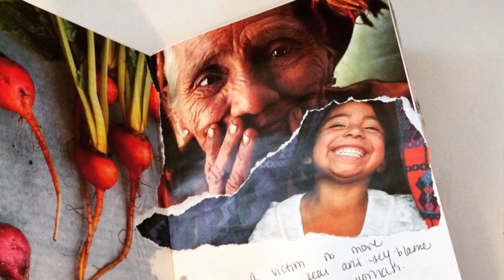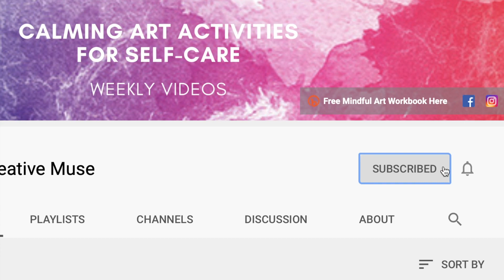Mindful Art Activities | Easy Art Tutorials for Stress Relief w/Cynthia Hauk & Mindful Creative Muse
We share simple and fun Mindful Art Activities to help you relax (with art for stress relief!). To dive in deeper, we also offer Online Mindful Art Workshops, Group Coaching Programs, and Online Mindful Expressive Art and Yoga Teacher Trainings I'm Cynthia Hauk, founder of Mindful Creative Muse, and I'm passionate about sharing calming mindful art activities, online workshops, and teacher trainings. Learn more...

CYNTHIA HAUK'S FAVORITE MINIMALIST ART SUPPLIES:
162 piece Deluxe Art Set
Mixed Media Art Journal
Tombow Watercolor Markers (Bright)
Tombow Watercolor Markers (Pastel)
Pentel Aqua Water Brush

Some of our online Mindful Art Activities and offerings include Mindful Mandalas, Mindful creative drawing, SoulCollage® (and Soul Collage Instructions), Mindful Art Journaling, Expressive Arts exercises, Intuitive drawing, Intuitive painting, Intuitive collage, Contemplative photography, Poetry, EcoArts, SomaSoul®, Mindfulness Meditation, Guided Visualizations, and more.

Thank you for supporting MindfulCreativeMuse.com, so I can continue to provide you with free content each week! Also, Mindful Art Activities are not Expressive Arts Therapy Activities or Art Therapy. You may want to explore Expressive Arts Therapy activities with a professional for additional support.